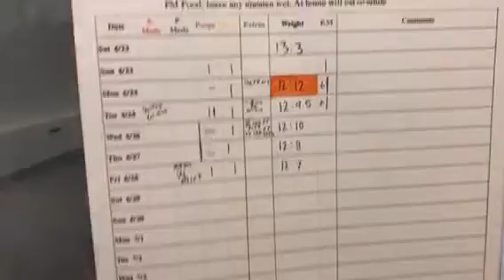Buster Kitty Mail!